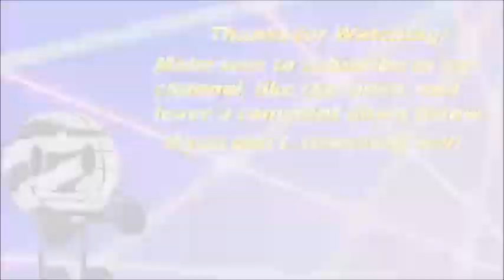NHL 23 Stanley Cup Finals Avalanche vs Bruins Game 2